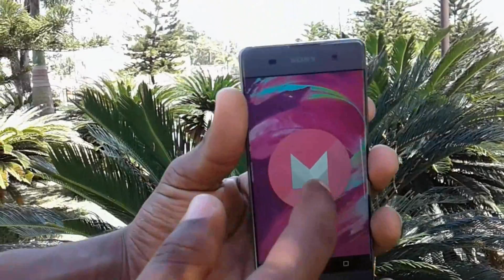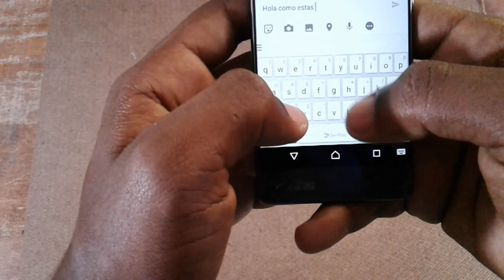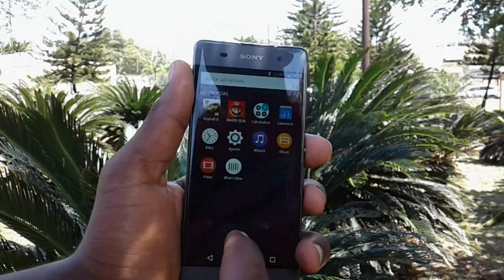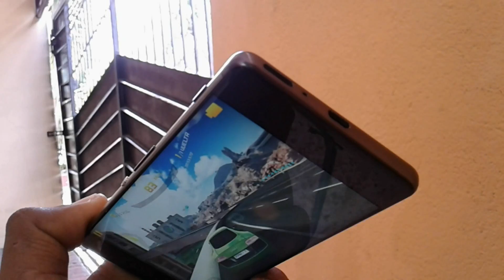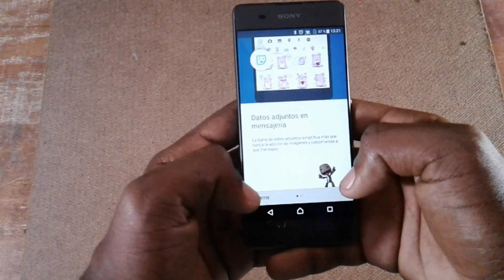SONY XPERIA XA (REVIEW) ESPAÑOL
El Xperia XA está diseñado para ser el compañero perfecto, un aliado para el trabajo, la música, la navegación en la red y estar siempre conectado, todo en un sólo equipo con un sofisticado diseño de borde curvo, es un teléfono inteligente hecho a la medida de las personas que valoran la eficiencia y la belleza con simplicidad.